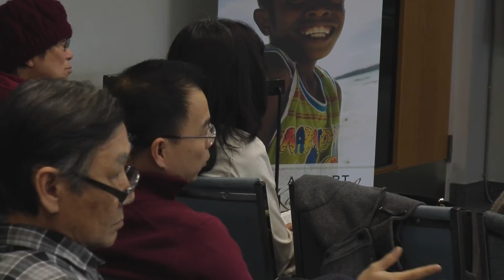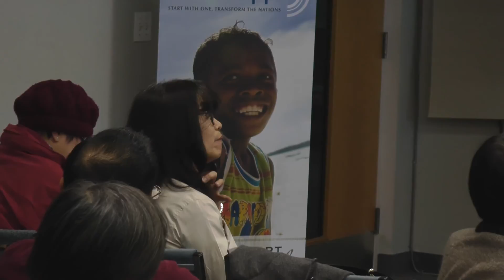Q & A Enjoying the presence of God in Life 01-22-2017